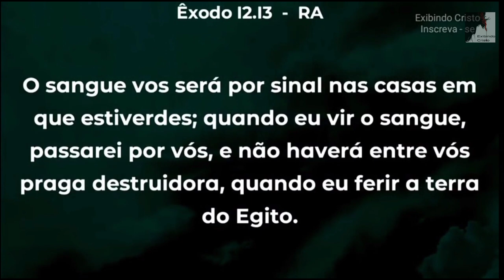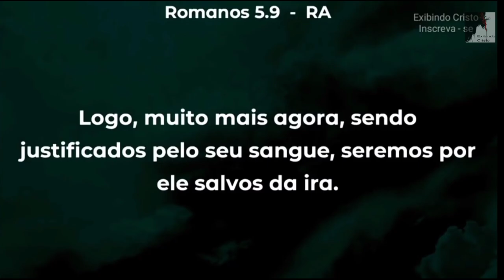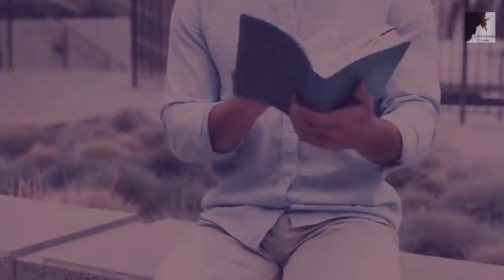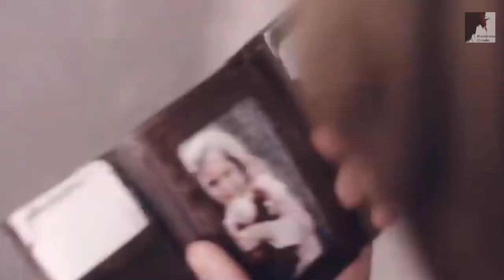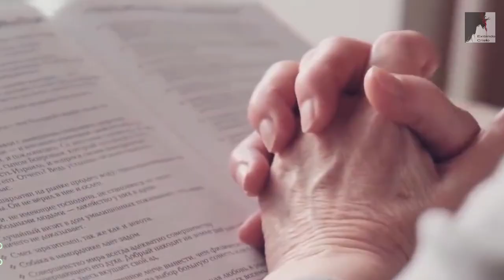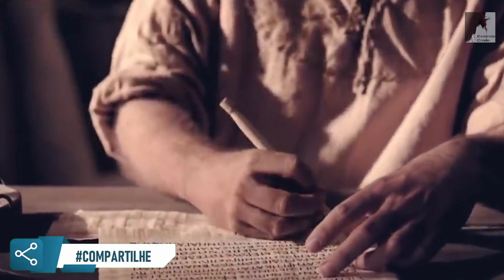Vem Ver: A Grande tribulação É para os que Não Negaram a si mesmo - Ezra Ma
O Pastor Ezra Ma nos mostra que virão dias Terríveis, muitos ficarão para a grande tribulação porque não negaram a si mesmo, preferiram aproveitar o mundo e Satanás colocou suas ideologias na sua mente e e você caiu. Não se arrependeu doa seus pecados e não aplicou o sangue de. Cristo que nos purifica de todos os pecados.

🔸PREGAÇÕES

🔸 SÉRIE APOCALIPSE

🔸EZRA MA

🔸MIGUEL MA

🔸EXIBINDO CRISTO

🔸Queridos irmãos!